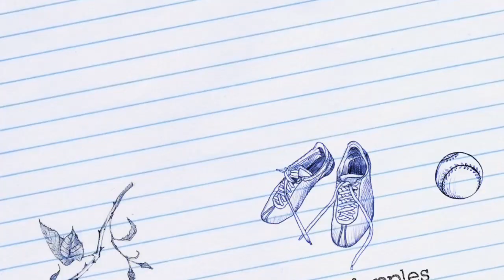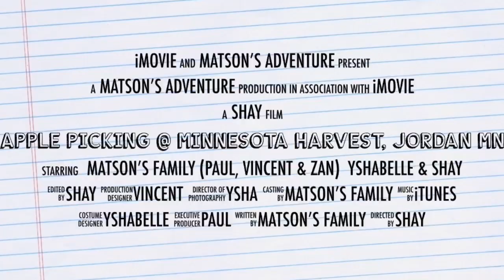APPLE Picking @ Minnesota Harvest, Jordan MN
Great family time @ Minnesota Harvest, Jordan Minnesota, 20$ + tax for a bag of you pick apples and you can choose or mix different apple varieties... it’s so fun!